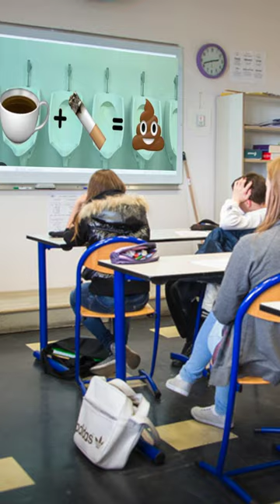QUAND LE PROF PARLE DEVANT TON NEZ APRÈS AVOIR BU DU CAFÉ (plus cigarette)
On a tous connu cette situation au moins une fois (c'est que tes chanceux si ça t'es arrivé qu'une fois déjà mdr) dans notre scolarité ou le prof viens juste devant notre nez pour nous expliquer quelque chose juste après avoir engloutie son café et sa cigarette... t'es la tu souffre aulieu d'écouter son explication c'est un supplice.